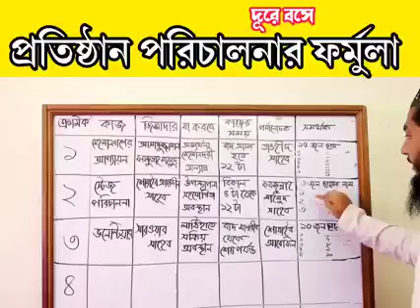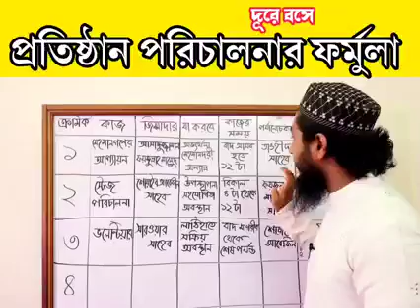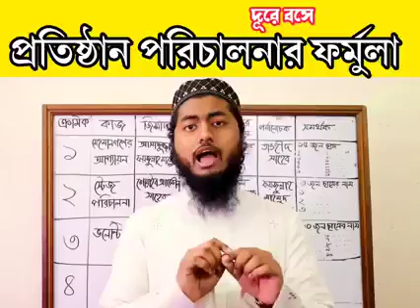কিভাবে করবে প্রতিষ্ঠান পরিচালনা